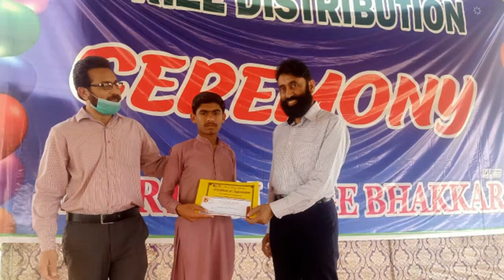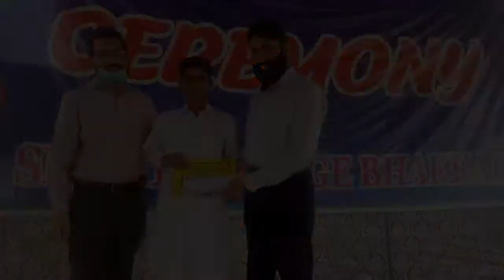Intelligence Test Prize Distribution Ceremony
Congratulations to SMART COLLEGE BHAKKAR on recent achievement.